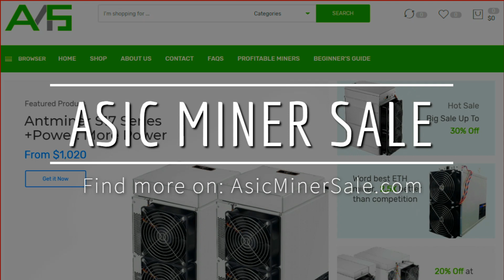🔥 Buy Antminer Z15, Z11, Z11j, Z11e | ✅ Best zCash Miner 2020 | 🛒 In Stock Ready for Shipping | FREE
ASICMinersale headquartered in the United Kingdom is one of the largest miner distributors in online sales. We are a team of professionals with experience in Blockchain Management, Offline Sales, E-Commerce, and Cryptocurrency Mining.

Apart from promoting and providing people with mining equipment and accessories, we also focus on bringing relevant and useful information to the surface, educating and advising people so that they can make the most profitable and safe choices.

Links!

BTC - 1Hz7CUdJcABfBaK1Jr1pSmxtf7DHNuAbY5
ETH - 0x1d5e7912118D36B278E9866cE7A55f45c80239C8
ZEC - t1MWXiBHFt6iSXzToECBKe9UBPEZ5pUzChg

For starters, no machine or mining rig is present in the shop that hasn’t been tested by us before shipping it to you, we do that cause we know how hard the way back to the Chinese mining suppliers is. As mentioned, we possess an extensive database of experience that puts us at an advantageous position when it comes to helping our customers make the right decisions for their specific needs for big, mid-size and smaller mining projects